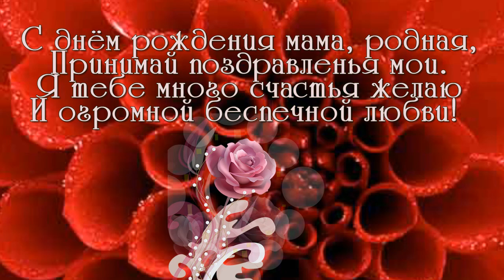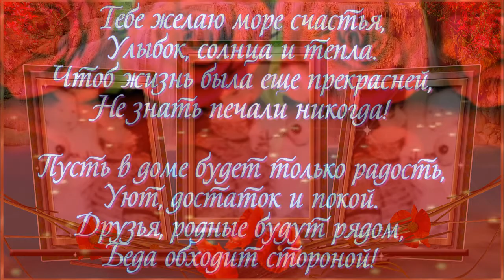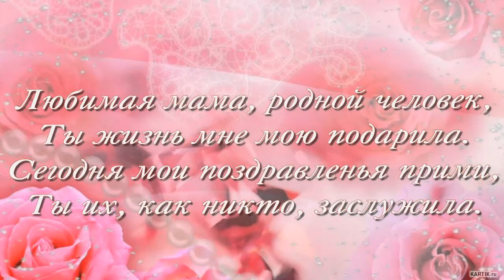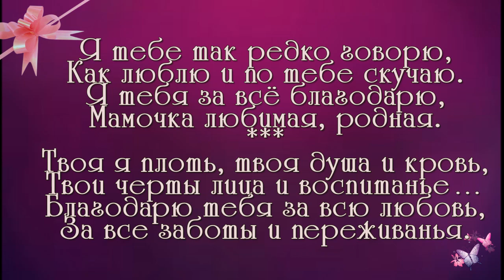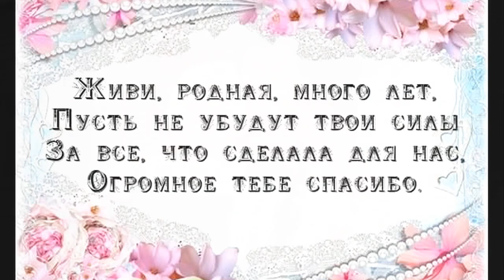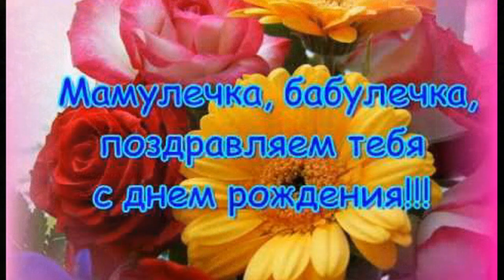С ДНЁМ РОЖДЕНИЯ